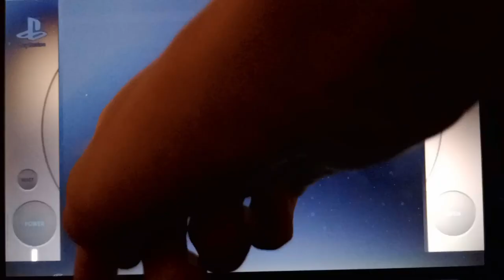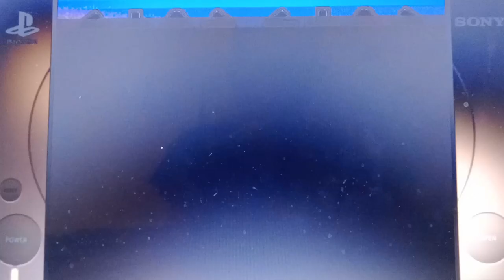Nightdragon Plays: PSXFunkin